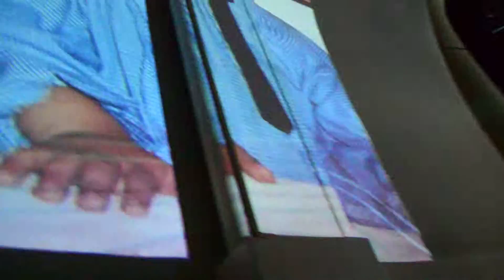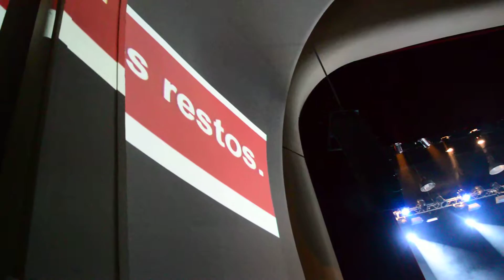Coplas para Esteban Navarro por Mutual "Los Sikuris"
Sábado 25 de octubre de 2014. Teatro Municipal de Olavarría. Presentación del trabajo de la Mutual Los Sikuris y, entre los temas propios, estas coplas a Esteban Navarro. Esteban era alumno de la escuela donde nacieron Los Sikuris. Lo asesinaron hace 10 años... filmación por Tefa Schegtel Torres

Letra de COPLAS PARA ESTEBAN NAVARRO
(por Mutual Los Sikuris)
En una escuela
de un barrio
de calle con nombres de flores,
peinaba sueños,
vestía ilusiones...
Ay, ay...
En una escuela
de un barrio
sufría su sexo,
penaba de amores...
Ay, ay...
En una esquina
de un barrio
de calles sin nombres de flores,
apuraba el destino,
cambiaba su nombre...
Ay, ay...
En un baldío
arrasado
sin calles con nombres de flores,
mataron sus sueños
y solo pedazos quedaron
de sus ilusiones...
No quedó nada,
nada de nada.
Sólo pedazos,
nada de nada.
Y quién fue?
Nada de nada.
Y cómo pasó?
Nada de nada.
Sólo pedazos,
nada de nada...